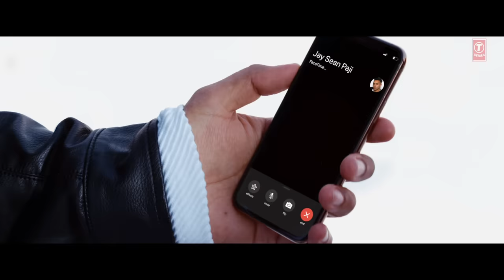SURMA SURMA: Guru Randhawa Feat. Jay Sean | Larissa Bonesi, Vee, DirectorGifty | Bhushan Kumar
Gulshan Kumar and T-Series presents Bhushan Kumar's "SURMA SURMA" song, featuring Guru Randhawa, Jay Sean, and Larissa Bonesi in the video. This groovy track is penned and sung by Guru Randhawa and Jay Sean.
♪Stream the Full Song Here♪

Set as Caller Tune:
Set "Surma Surma" as your caller tune - sms SURMAA1 To 54646
Set "Surma Surma - Rap - Girl The Way You Walking " as your caller tune - sms SURMAA2 To 54646
Set "Surma Surma - Tere Sur Meine Lut Leya" as your caller tune - sms SURMAA3 To 54646
♫Song Credits♫
♫ Singer - Guru Randhawa ft. Jay Sean
♫ Lyrics - Guru Randhawa
♫ English lyrics - Jay sean
♫ Music Arranger: Vee
♫ Music co-produced by - Dj Blackout, Dj Money Willz
♫ Mixing & Mastering - Cross Flow recordings
♫ Video – DirectorGifty
♫ Costume (Artist) - Anisha Jain
♫ Costume (Dancers) - Manpreet Kaur

 ♫ SONG LYRICS: Surma Surma ♫
Jay:
Can’t nobody do it any better than the way you do
Girl you got me caught up in my feelings because it’s all about you
Guru:
Akhiyan ch paa k ni tu surma surma
Sikheya tu dass kithon turna turna,

Jeda suit tu paya aa, paya aa
Sab puchde ne kithon milda aa
Kaali teri gutt golmol lakk hilda aa
Dekh dekh hoyi jaanda haal bura dil da aa
Oo Kaali teri gutt golmol lakk hilda aa
Jay:
Girl the way you walking around you’re so inconsiderate
Everything you rocking girl you know that I’m feeling it
It’s everything that you do to me
you break all the rules you ain’t gotta play
You know the sun can shine on you in the night and day
You put a hold on time in a sudden give me chills without touching
All these things that you do to me

Saara panga teri gall waale till da aa
Surme ne lutt leya dil dil
Dil kehnda hun kalli kithe mil mil
Tere Surme ne lutt leya dil dil
Dil kehnda hun kalli kithe mil

Ni jeda tere kol reh gaya rakhi mere dil da khyaal
Ni vekhi kithe tod na devi guru da hojuga bura haal

Jay:
Coz I’m stuck in the middle a little and didn’t do anything
Didn’t even gimme a reason but you still teasing me
But I gotta be and I wanna be with you baby

Rabb di soun maamla dil da aa

Operator Code:
1. Surma Surma
sms SURMAA1 To 54646

2. Surma Surma - Rap - Girl The Way You Walking